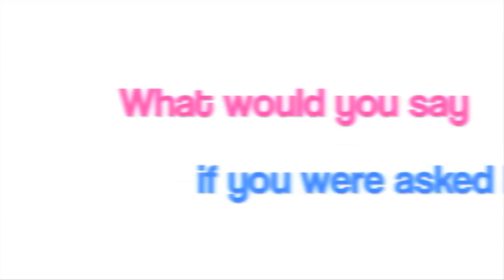Gay comedy - The Vessel - Teaser Trailer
The Vessel received first prize at The Raindance Film Festival 2011 for best web series pilot.

Whats the biggest favour you could ask your best friend?

Mike and Rory are a gay couple who ask their best friend, Kim, to be their surrogate. This is her journey...

All told from Kim POV we never see her face but as the audience, we are rooted firmly in her shoes experiencing first hand what must be for most, a very alien experience.